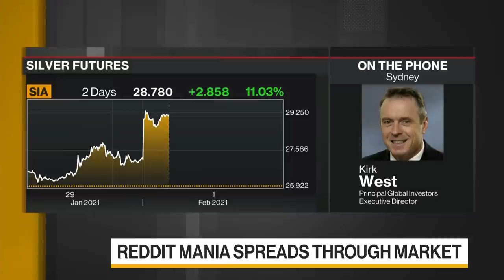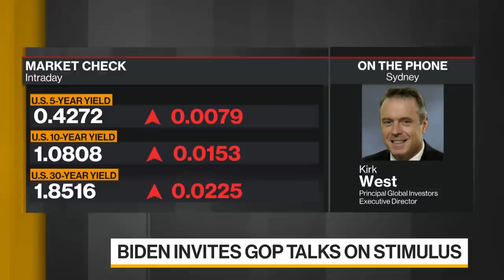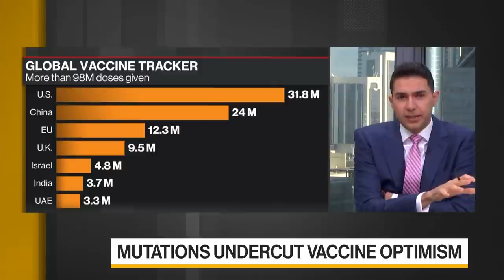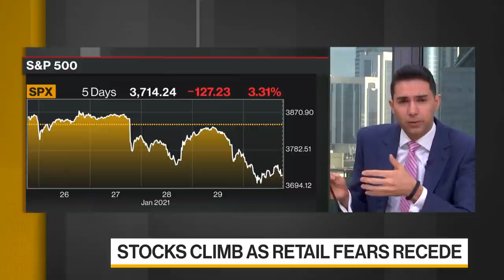Reddit Mania Spreads Through Market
Feb.01 -- Kirk West, Principal Global Investors Executive Director discusses reddit users rush to silver and the potential U.S. stimulus. He speaks with Yousef Gamal El-Din and Manus Cranny on "Bloomberg Daybreak: Middle East."